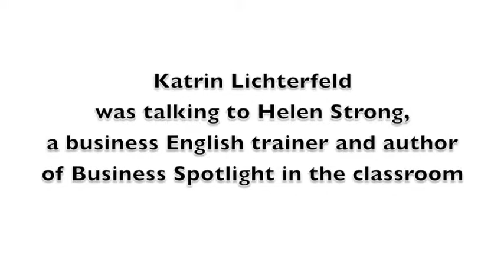How to teach business English using Business Spotlight: Katrin Lichterfeld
How do business English trainers use the Business Spotlight range of language-learning products in their teaching? Helen Strong, author of Business Spotlight in the classroom talks to experienced trainers who would like to share their ideas.